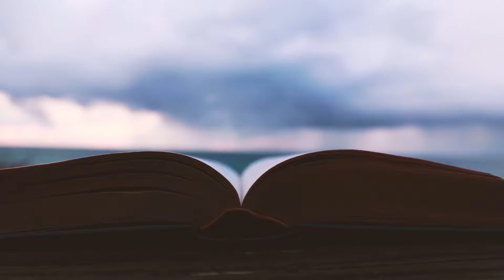16 Ez as üzenet csak neked szól